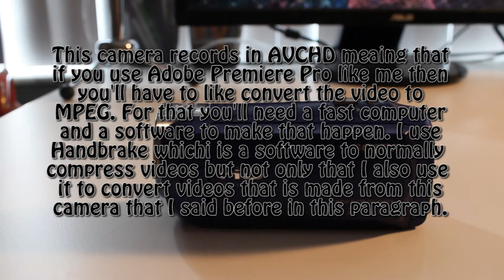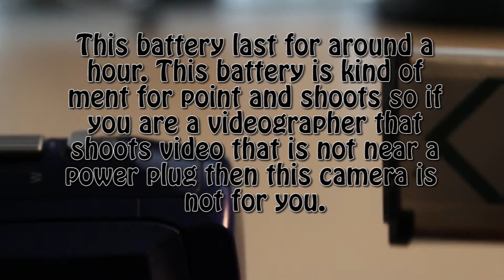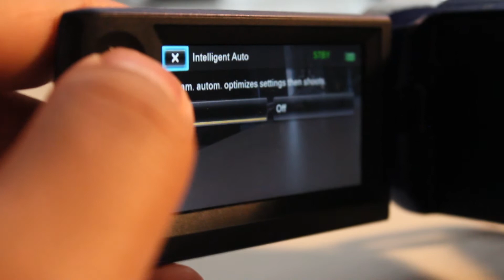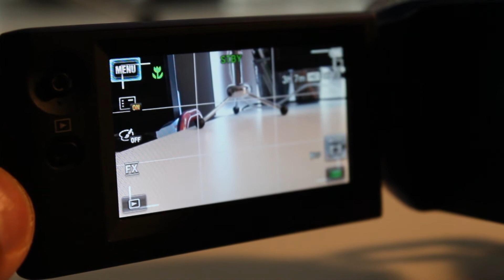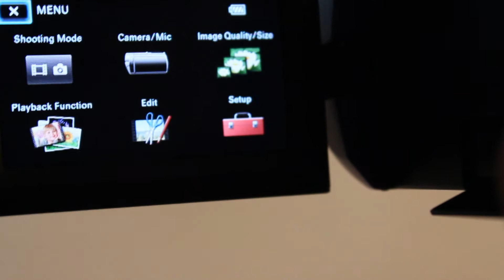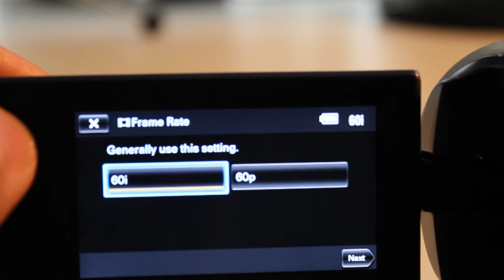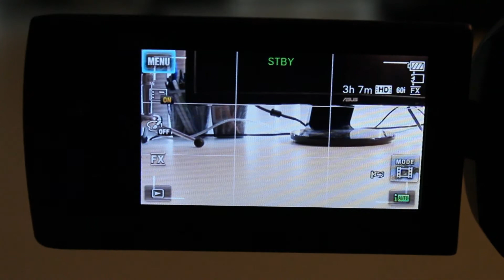Sony Handycam HDR-CX240 Review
It’s been few months that I ever got this camcorder as a birthday gift and I have decided to give a review on it. I wanted to get a Handycam for a reason so I don’t have to use a camera to rely on time limits per clip or manual focus on my T3i. I had a Toshiba Camileo X200 and that camera was sick that I don’t like the mic quality of it or it would go out of focus on the subject.

This camcorder records in AVCHD format in 1080p either in 60i or 60p. So if you’re editing on some editors then you’ll need to convert to MPEG which is a common format that some editors will accept it. I have some durability issues. The right of the lens showing a dent on the threading and some cracks going to the lens. The battery lasts for around a hour on which is okay for camcorders at this price range and I wish Sony would put a battery on the back like most camcorders do instead of a battery that is made for point and shoots. There also room for one more battery that Sony could have done that while making these cameras. No need to rant here but that’s they should have done. Another thing is they should have done is to allow us to charge through the port that lets you to play video through AV because when that USB cable which is built-in on the camera breaks then there’s no luck using it after it breaks.

Putting in a SD card seems confusing since it can inserted both ways but always put it in facing up and as I forget that this camera also support the small version Sony Memory Stick Duo since it’s a Sony camera. I use to have a 8GB SanDisk in this camera and I can get 45 minutes of recording time on this.  This camera is good for the money and it goes for $200-250 in that price range if you’re getting into YouTube or looking for something that shoots video good.

If you don't like the video because of my voice, you don't have to watch it at all. I have a speech disorder of hypernasal speech so just don't even think about trolling on my channel at all. Just talk about the video and just ignore my voice but if you don't like it then don't watch it, no need to comment.